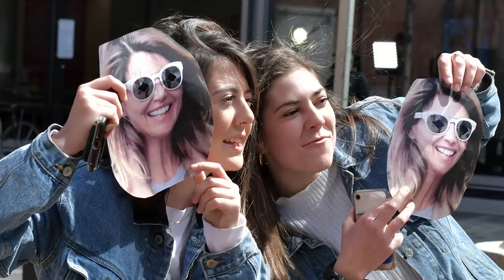Twitter In Disbelief Over Lori Loughlin's Plea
Twitter can’t get enough of the college admissions scandal, which has involved multiple famous parents, including Lori Loughlin, who continues to make the scandal even more interesting.

Despite the evidence that's building up in the intricately-organized admissions scandal, Loughlin and her husband, designer Mossimo Giannulli, have pleaded not guilty to all of the charges. Apparently, Loughlin already rejected a plea deal, so it seems like she’s in it for the long haul.

In light of Loughlin’s plea, people took to Twitter to make fun of her and make Full House jokes aplenty. Take a look and see why Twitter is in disbelief over Lori Loughlin’s not guilty plea in the college admissions scandal.